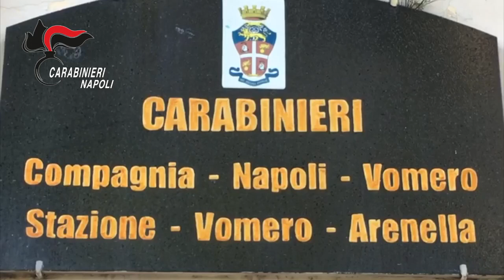Rapina una pasticceria e crede di averla fatta franca, ma un particolare lo tradisce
E’ entrato in una pasticceria di via Nuova San Rocco verso ora di pranzo con un casco ed una mascherina nera anti-contagio. Armato di pistola ha rapinato il cassiere minacciando anche la moglie del titolare e si è fatto consegnare la somma contante di mille euro. E’ fuggito a bordo di uno scooter bianco e, credendo di far perdere le proprie tracce, ha percorso via Miano. Peccato per il malvivente - Durante Martinez, 48enne del posto già noto alle forze dell’ordine – che i carabinieri della stazione di Napoli Marianella abbiano indagato ininterrottamente riuscendo a ricostruire l’intera vicenda fino ad arrivare a lui.

I militari hanno saputo della rapina appena consumata e hanno deciso di andare sul posto per approfondire fin da subito la situazione. Hanno visionato le immagini del sistema di videosorveglianza dell’esercizio commerciale: il centauro è passato una prima volta davanti al bar per un sopralluogo, poi è tornato alla carica. Ha parcheggiato lo scooter davanti alla porta di ingresso dell’esercizio commerciale e, una volta entrato, ha preso la pistola dal suo borsello commettendo la rapina. Il modo d’agire di qualsiasi rapinatore esperto ma c’era un dettaglio che i militari non si son lasciati sfuggire: l’uomo quando camminava si trascinava la gamba sinistra.

I militari hanno così esaminato i propri archivi con l’obiettivo di trovare una persona che avesse questo problema all’arto. La ricerca ha dato risultati più rosei di quanto i carabinieri potessero sperare: Martinez, noto per aver commesso rapine in passato, non solo aveva un problema alla gamba ma era anche proprietario di uno scooter bianco.

il giorno prima della rapina con quel mezzo una persona vestita come il rapinatore era passata più volte facendo vari passaggi davanti all’”obbiettivo”. Strano che il giorno del delitto i lettori targhe della città non avessero registrato alcun passaggio.

I carabinieri hanno comunque deciso di perquisire l’abitazione del 48enne e proprio lì è stato rinvenuto e sequestrato lo scooter bianco che riportava un’altra targa risultata denunciata smarrita da un ignaro cittadino. Per questo motivo il lettore targhe non aveva “visto” quello scooter. Perquisita la sua abitazione, i carabinieri hanno rinvenuto e sequestrato tutti gli indumenti utilizzati dal rapinatore e quindi arrestato martinez per rapina. Trovata nella stanza da letto dell’arrestato anche 5 grammi di hashish. Nessuna traccia, al momento, della pistola utilizzata e dei soldi.

Il 48enne è stato tradotto al carcere in attesa di giudizio.